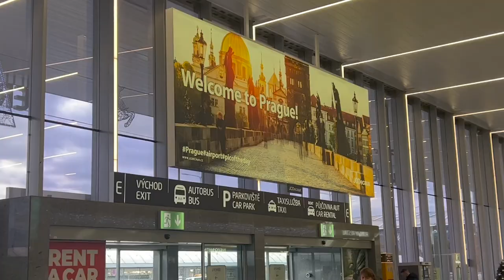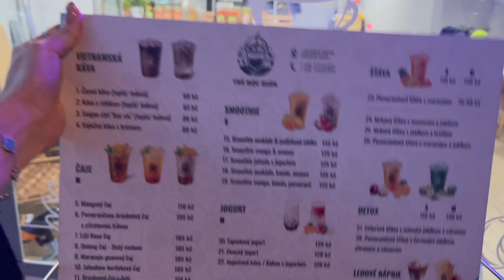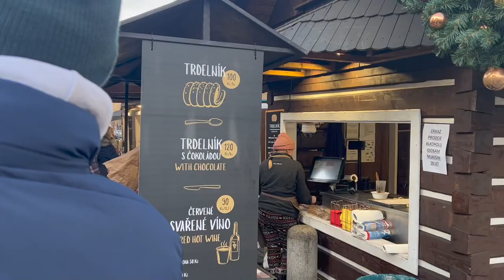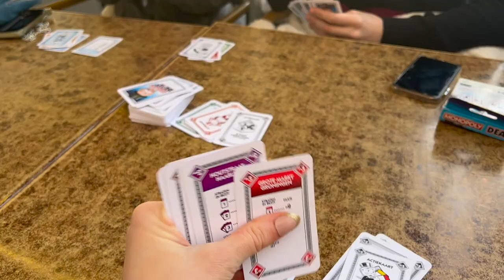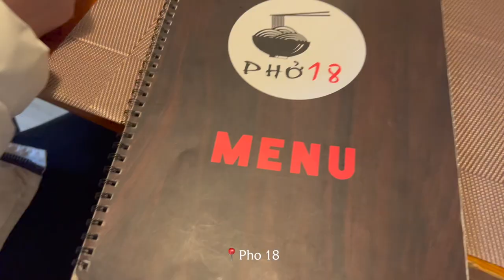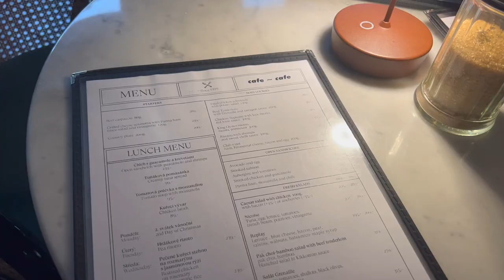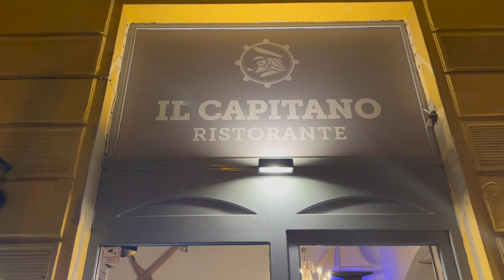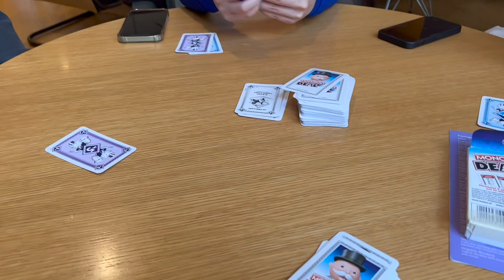NYE IN PRAGUE I Prague travel vlog, fireworks, national museum, exploring the city, czech food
Celebrating New Years 2023 in Prague. This was such a fun trip exploring Prague, trying Czech food, visiting the National Museum and roaming the beautiful streets.

Hotel Sovereign
SAPA Praha
Glida Pinxtos
Billiard Club Ripska
National Museum Prague
Old Town Square
Caffe Italia
Kozlovna Tylak
Pho 18
PAUL
Cafe Cafe
Il Capitano Ristorante
La Boheme Cafe